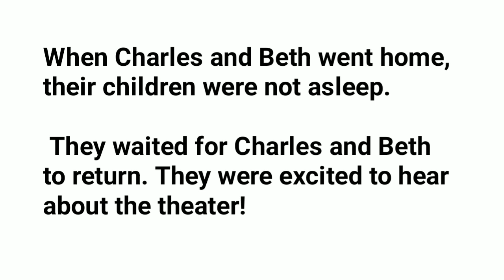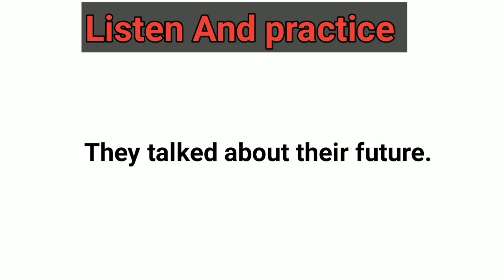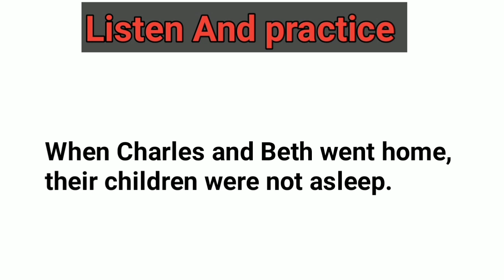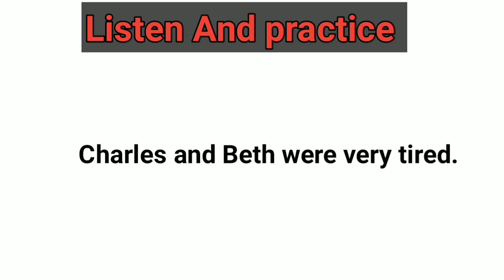learn English through story | Past tense practice | listen and practice